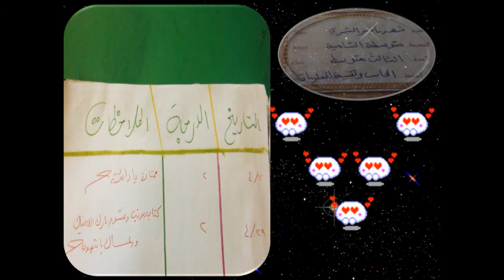شكر لطالبات 3م على الاهتمام بكتبهن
من عام 1433 / 1434هـ